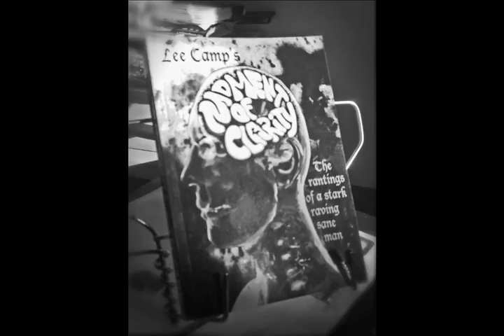"Oh My Gawd! Fun With Big Bank Fraud!" - M.O.C. #119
Recently the states agreed to a deal with attorney general to settle with the big banks for $25 billion. So millions of homeowners had their homes stolen, but they get a whopping $2,000 in return! Talk about a sweet deal... [LeeCamp.net]